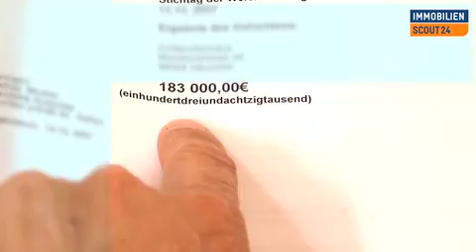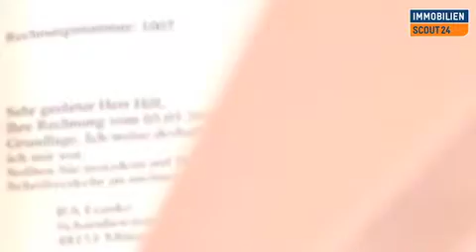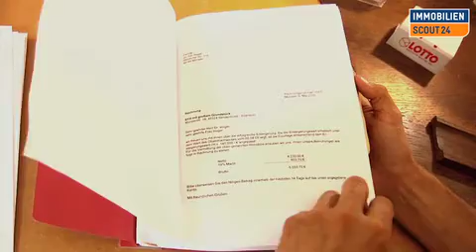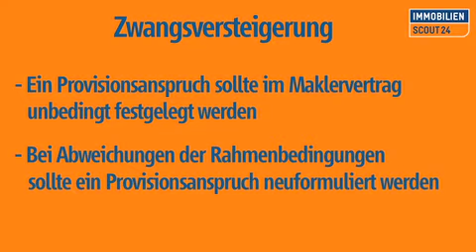Zwangsversteigerung und Provisionsanspruch für Makler - Recht Teil 6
Welche Fallstricke birgt das Thema Zwangsversteigerung in puncto Provisionsanspruch und in welchem Fall sollte ein Provision-Anspruch bei einer Zwangsversteigerung neu formuliert werden?